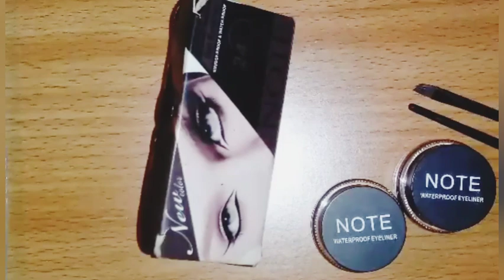تاتو تفتيح الحواجب بني فاتح بدون ديكاباج او صبغه جل not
جل حواجب رخيص جدا لتفتيح الحواجب بدون  ديكاباج او  صبغه gel
جل ايلينر لرسم رموش والحواجب